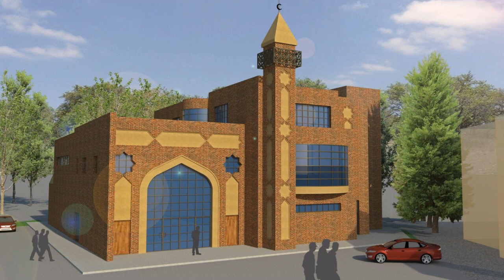Imam Moynul Islam Beautiful Recitation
Beautiful recitation by Imam Moynul Islam